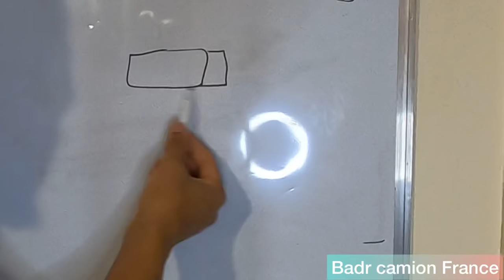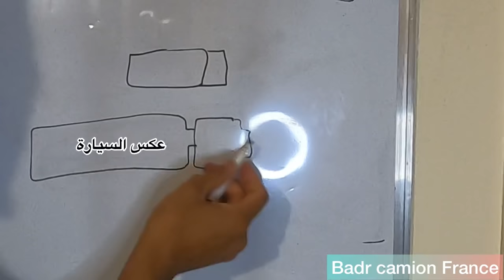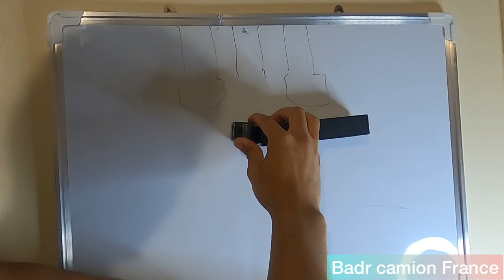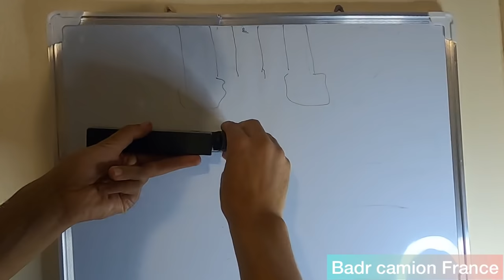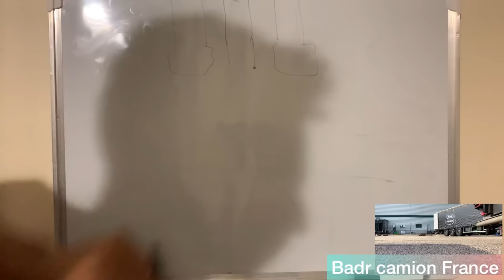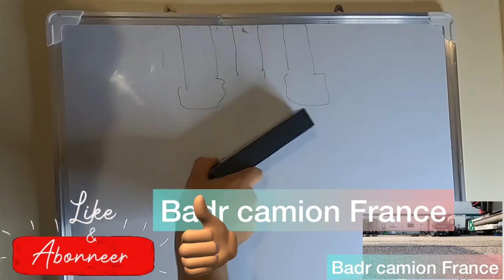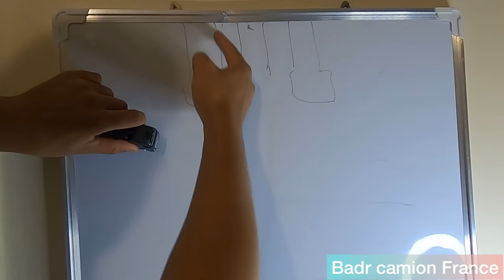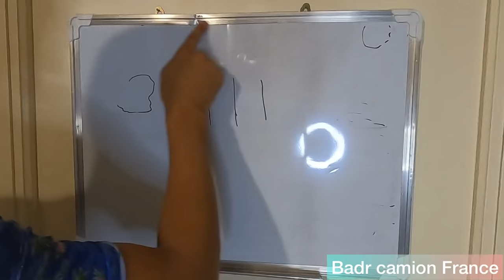‏لكي تصبح محترف في الرجوع للخلف بالشاحنة الطويلة يجب عليك معرفة هذه النقطmarche arrière semi remorq